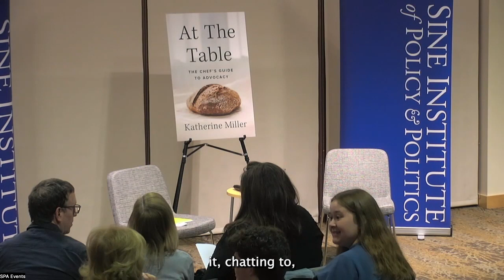Katherine Miller - At The Table: The Chef's Guide to Advocacy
Sine Fellow, advocate, author, and strategist Katherine Miller sits down with Sine Executive Director Amy Dacey to discuss her new book At the Table: the Chef's Guide to Advocacy. The conversation touches on the importance of advocacy, food policies that effect all Americans, and the realities of the restaurant and food business.